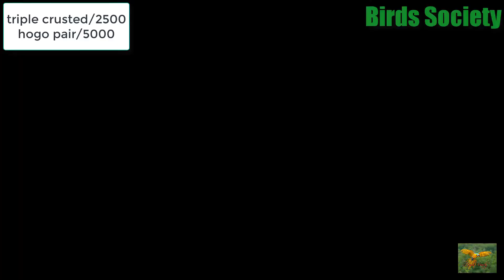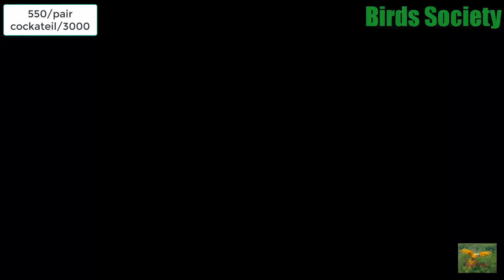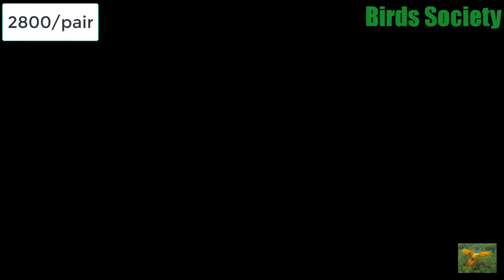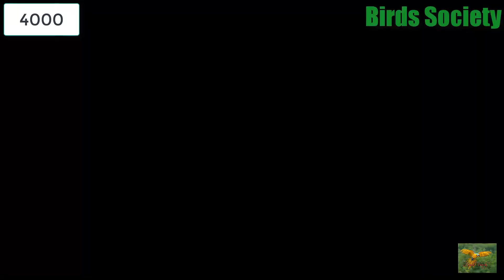Multan Sunday Birds Market Pakistan 16 April 2019 & Latest Price Updates 16-04-2019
Peace Out!